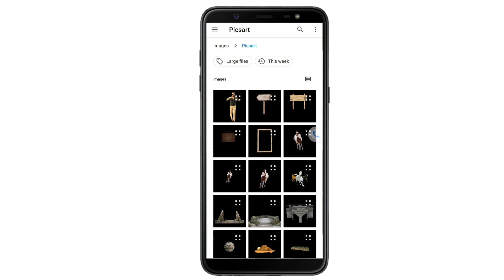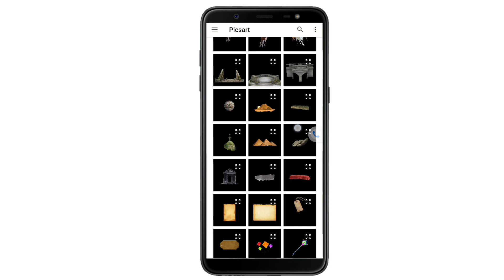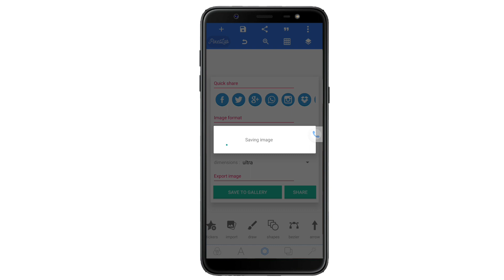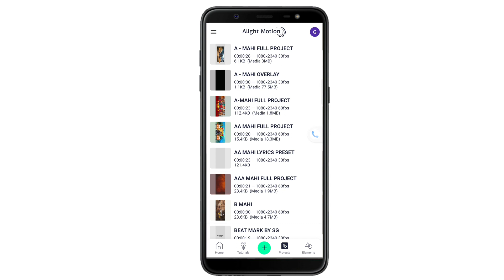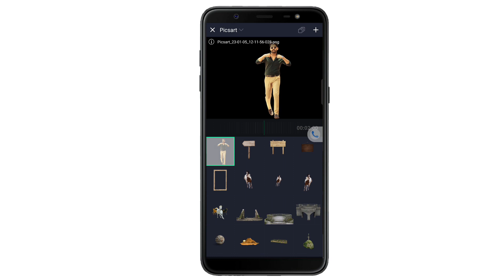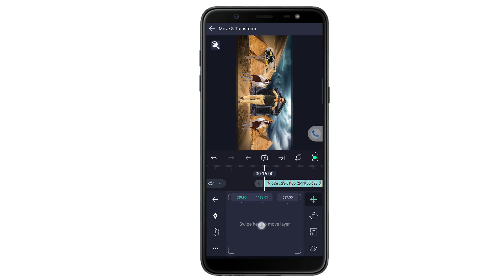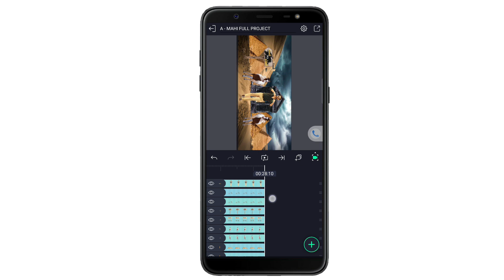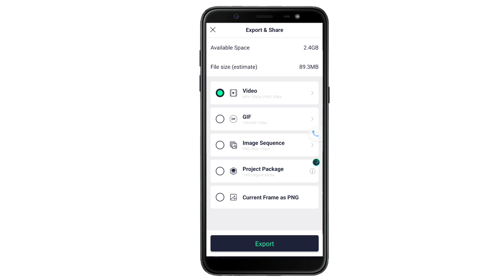સરનેમ્ વાળુ 3D સ્ટેટસ બનાવતા સીખો Alight Motion gujarati editing